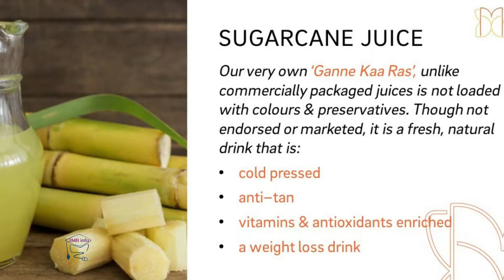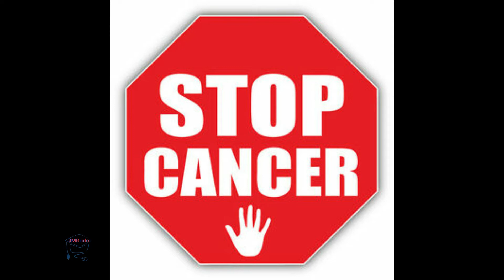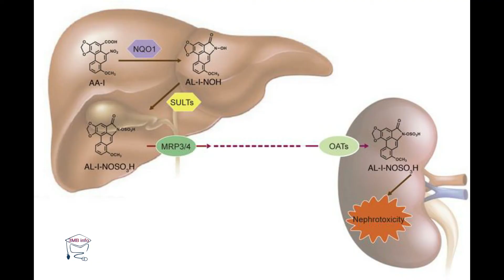Sugarcane Juice Benefits - Ganne ka Rus ka Faida - Energetic Drink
Hello Friends,

Aap ko is video mein ganne ka rus ka faida bataya ga hain. Ganne ka rus cold drink ka qukabla bohat zada acha hota hai. Ganne ka rus sa energy aor vitamin milta hai jo humeri sehat ka liya bohat faida munda hain.